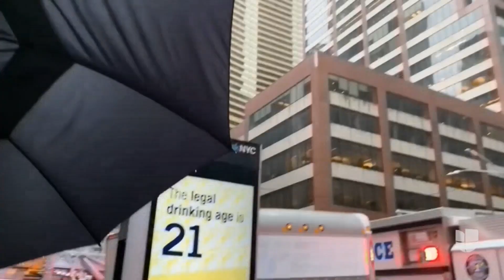Revelan imágenes de los destrozos en el edificio de Nueva York donde se estrelló un helicóptero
El siniestro cobró la vida del piloto de la aeronave. El alcalde de la ciudad de Nueva York, Bill de Blasio, aseguró que no hay indicios de que el caso sea una acto de terrorismo.